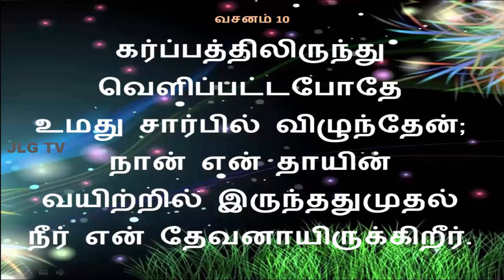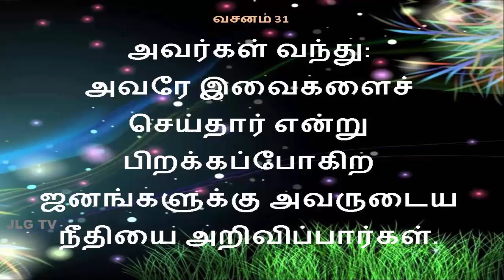சங்கீதம் 22:1-31 | PSALM 22:1-31 | SANGEETHAM 22:1-31 | TAMIL BIBLE VERSES | JLG Tv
JESUS is the LIVING God TV
 Like Pannunga
 Share Pannunga
✍️ Comment Pannunga
Marakkama (மறக்காம)

வேதத்தை வாசிக்கும் போதே கர்த்தர் நம்மோடு பேசுவதை உணர முடியும்!
ஜெபம் செய்யும் போது கர்த்தரிடம் நாம் பேசுவதை உணர முடியும் !
விசுவாசத்தால் அல்லேலூயா - ஆமென் சொல்லுங்க !!

நமக்கும், ஒவ்வொரு குடும்பத்திற்கும் இந்தபாடல் ஆறுதல் தரும் வகையில் உள்ளது. பாடலைகேட்டு கர்த்தரை மகிமைப்படுத்துங்கள். அல்லேலூயா! ஆமென்! ஆமென் சொல்லுங்க!!

Bible Tamil Verses
Christian Verses in Tamil
Christian Tamil Movies
TAMIL AUDIO BIBLE
SANGEETHAM
NEETHIMOZHIGAL
TAMIL BIBLE SANGEETHAM
Tamil Audio Video Bible